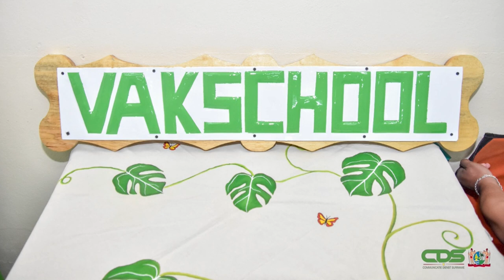10 03 2023 Korte berichten: FAO, Groningen, Textiel